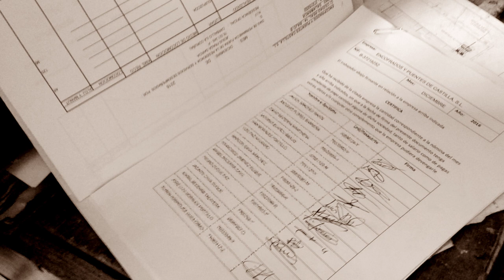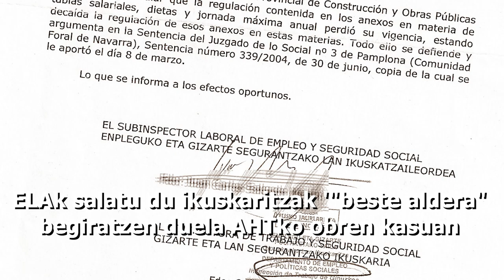ZULOAN: bidaia bat AHT eta lan-esplotazioan barrena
Abiadura Handiko Treneko obretan barrena ibili da Urko Apaolaza ARGIAko kazetaria, ELA sindikatuarekin batera.

Hesi laranja gurutzatu eta hor ondoan daukagun lan-esplotazioaren azpimundu batekin egin du topo: ordua 6 euro kobratzen duten beharginak, gaueko bidaia arriskutsuak, Gizarte Segurantzari iruzurra...

Lehen eskuko dokumentazio eta testigantzen bidez, liburu honek erakusten du Euskal Y deiturikoan teoriak eta errealitateak askotan ez dutela bat egiten..

Egilea: Urko Apaolaza Avila
Argitaratzailea: ARGIA eta Manu Robles-Arangiz Institutua
Orrialde kopurua: 168